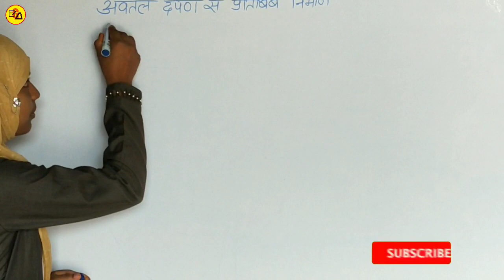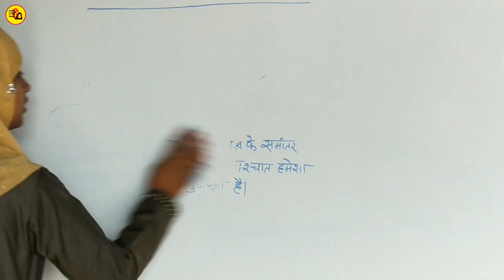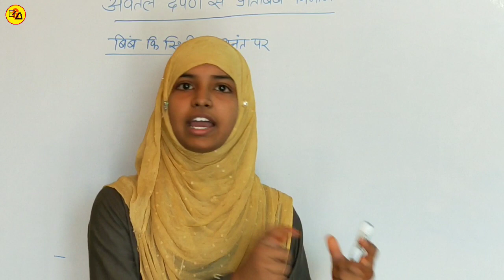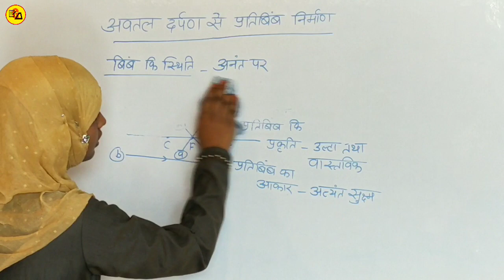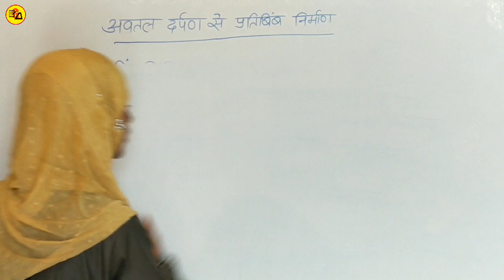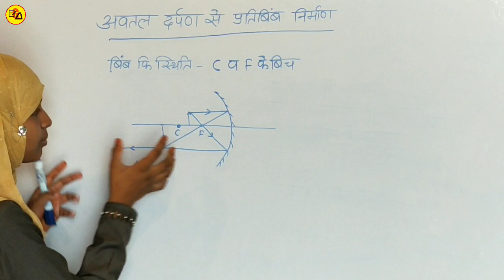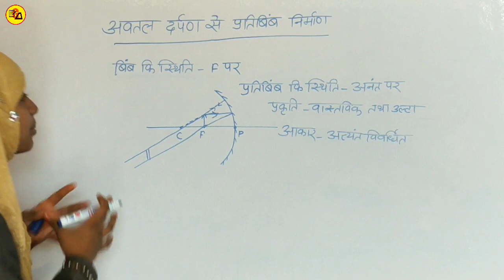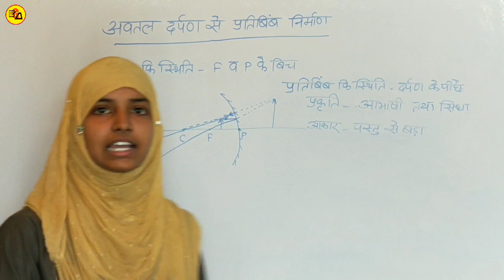Concave mirror image formation class 10 in hindi||अवतल दर्पण से प्रतिबिंब निर्माण||By Muskaan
Best wishes.
This video is made for those students who wants to prepare for BSEB & CBSE board in Hindi Medium.

इस वीडियो में हम अवतल दर्पण में बने अलग-अलग प्रतिबिंब के बारे में चर्चा की हूं जो आने वाले वार्षिक परीक्षा के लिए बहुत ही महत्वपूर्ण टॉपिक और आशापूर्ण साबित होता है l

Academy Partner
Muskaan